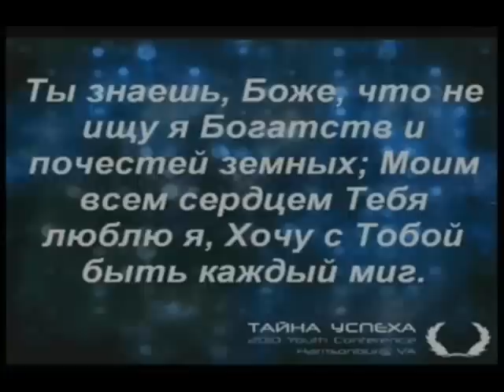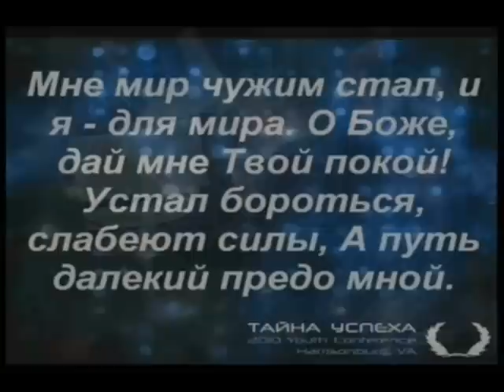Ты знаешь Боже - Тимофей Русавук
Тимофей Русавук поет на молодежной конференции. 2010 год